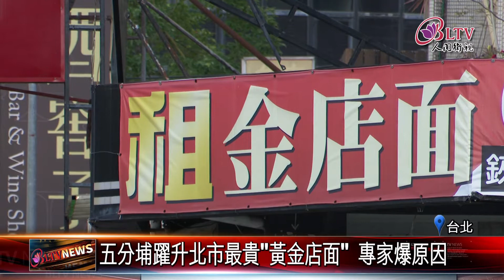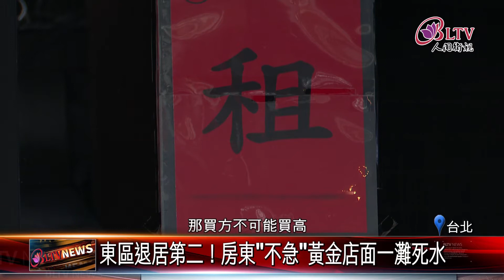20220117 "首赢"東區！五分埔店面成交價躍升北市之冠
過去輝煌的五分埔，近年來落沒不少，但令人意外的是，去年台北市最高的房屋成交價，居然出現在五分埔商圈內，而長年排名第一的東區，去年卻位居第四，因此房仲業者分析，可能因買賣雙方價格未有共識，導致二三線商圈成交價贏過東區。